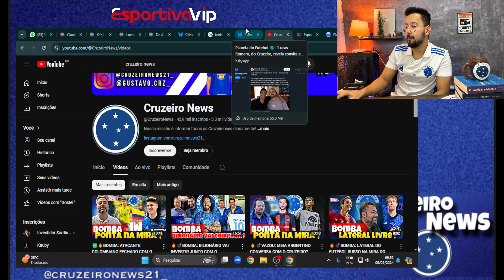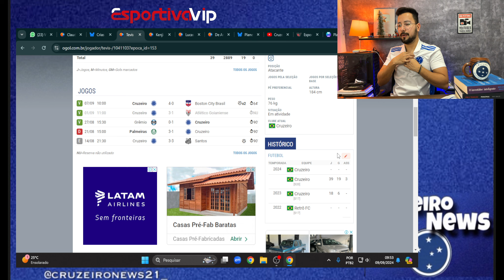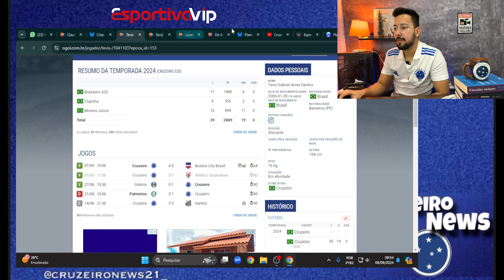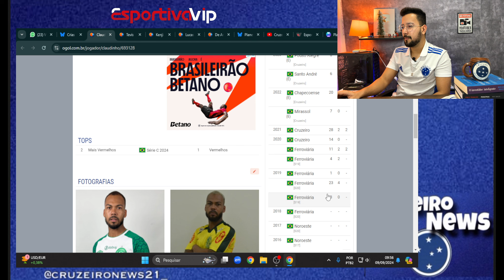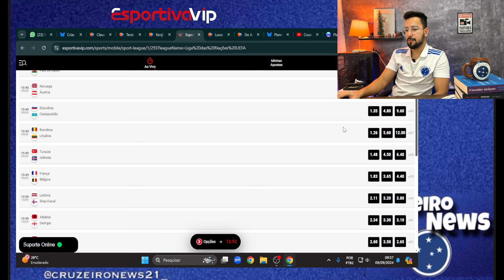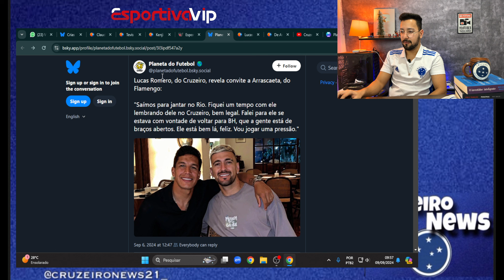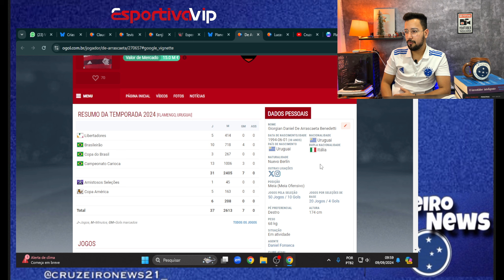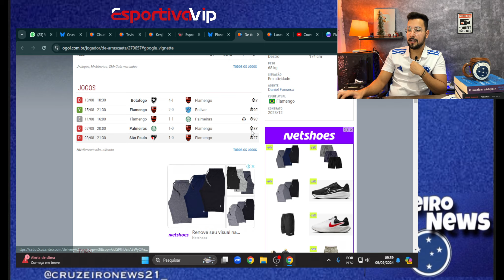🔥💣EM PLENA QUARTA! COMPANHEIRO DO LUCAS ROMERO CHEGANDO NO CRUZEIRO? E MAIS